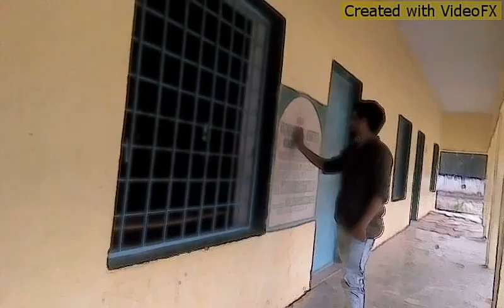Feel my love pudunagaram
Direction:RAHMAN RADHWA
Camara. :RAHMAN RADHWA
Hero.       :akbar Tommy
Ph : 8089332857